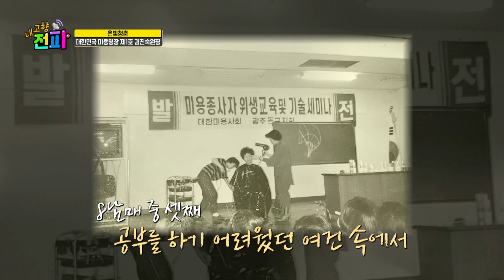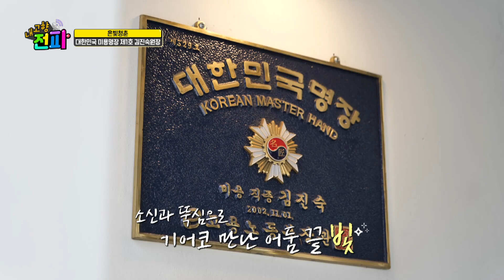kbc 내고향전파 은빛청춘 미용명장 제1호 김진숙원장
kbc 내고향전파 은빛청춘 미용명장 제1호